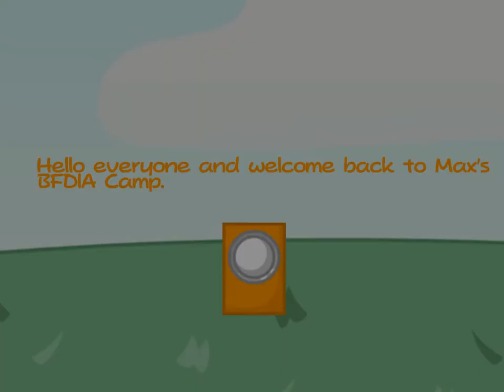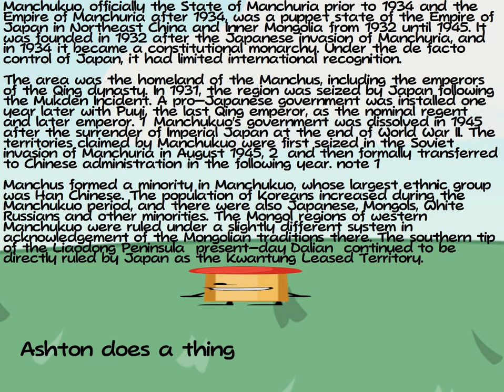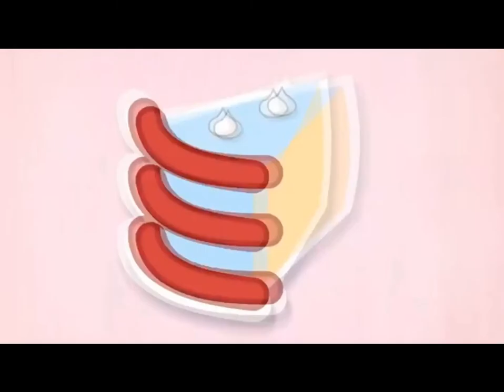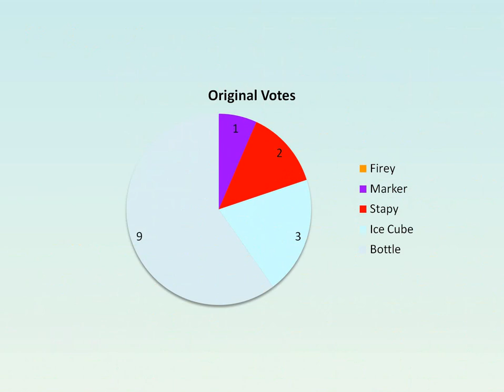BFDIA Camp 15a